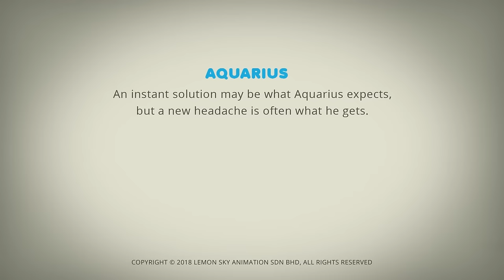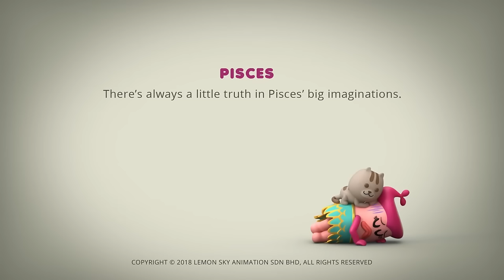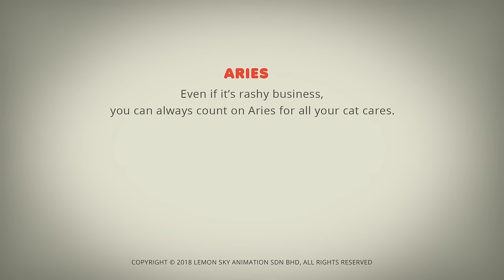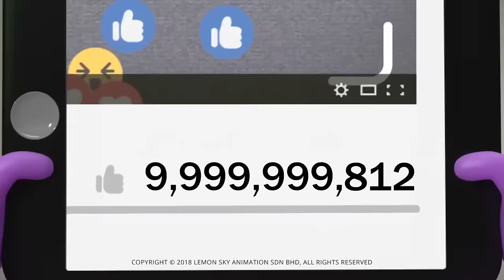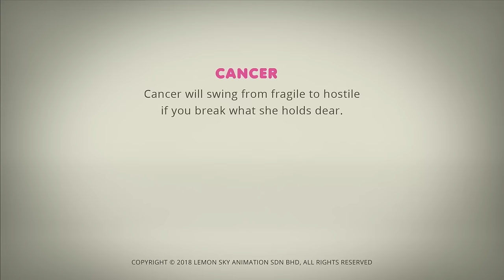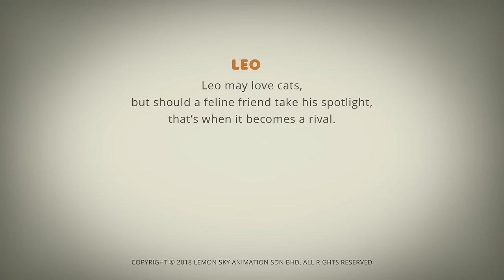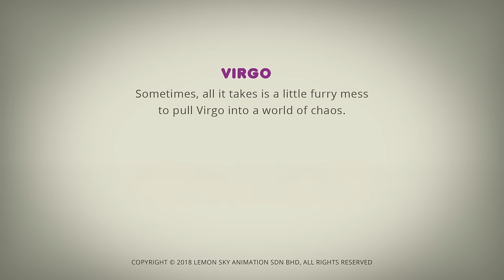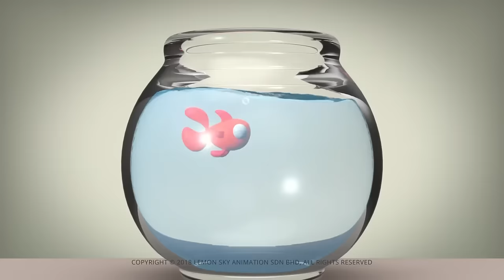CAT-ASTROPHE 🐱 | AstroLOLogy | Complete Chapter Compilation | Cartoons for Kids